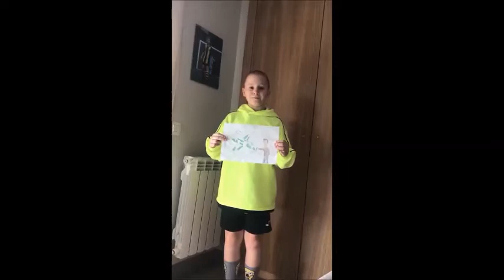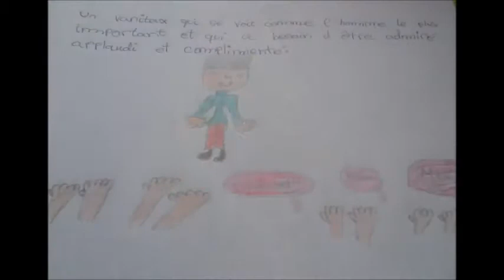JE VOUS PRÉSENTE LE PETIT PRINCE-Marsupis 2020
La Biblioteca a casa durant el confinament -Je vous Présente un Livre -Biblioteca/Français - 3r cicle-6è Curs